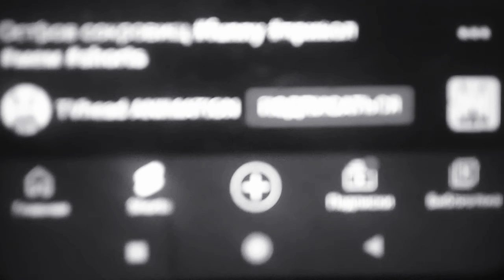Yeajeedraws/yeajee - а что же будет со мной?